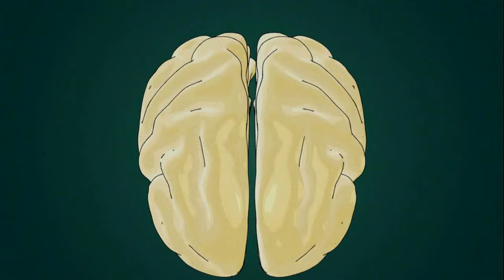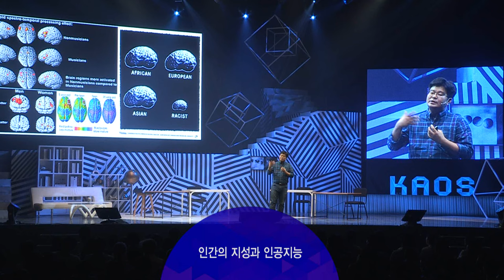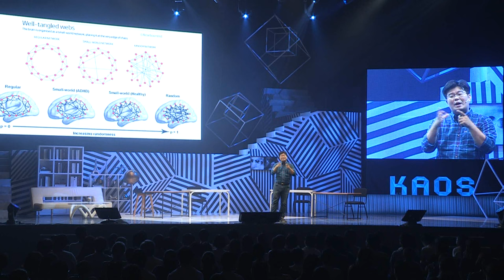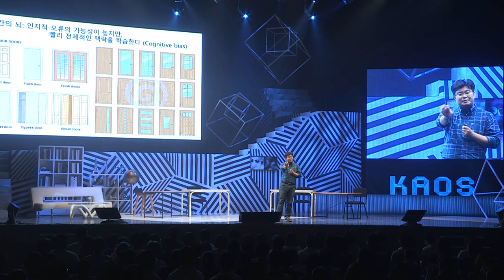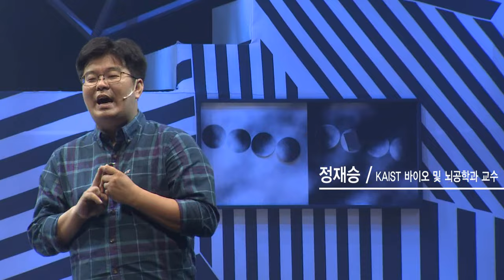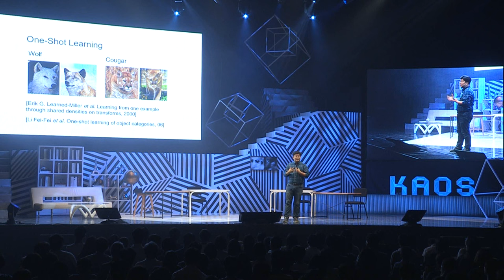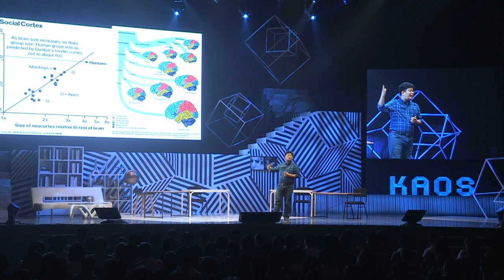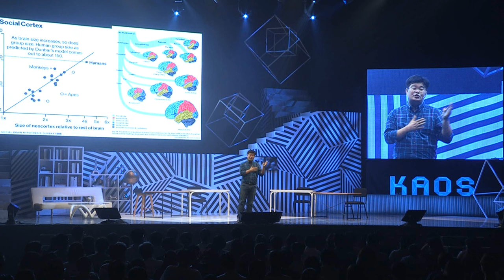[강연] 인간의 지성, 인공지능과 무엇이 다른가? (1) by정재승 | 2016 가을 카오스 콘서트 '뇌 vs AI' 1부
강연자 소개 : 정재승 KAIST 바이오 및 뇌공학과 교수

인간, AI(인공지능)를 묻다
AI(인공지능), 인간을 묻다

우리는 결곡 1.4kg의 뇌인가?
사랑도 뇌의 착각인가?
우리는 협력할 수 있는가?
인간은 지구에 필요한 존재인가?
AI 시대 어떻게 대비해야 하는가?
기계와 인간이 섞이면 나는 인간인가, 기계인가?
알파고는 이세돌을 어떻게 이겼는가?
특이점은 오는가?
강한 인공지능은 우리를 멸망시킬 것인가?
그럼 이제 우리는?

정재승 교수 강연:
[강연명] 인간의 지성, 인공지능과 무엇이 다른가
[내용]
AI(인공지능)은 과연 인간을 위협하는 존재가 될까,
이를 알기 위해선 먼저 인간 뇌의 특징을 살펴봐야 한다.
이 강연에선 AI(인공지능)와 대비되는 뇌(인간지능)의 특징,
즉 학습과 기억, 의식과 자아에 관한 질문을 통해 내 안의 우주,
뇌를 이해하도록 한다.